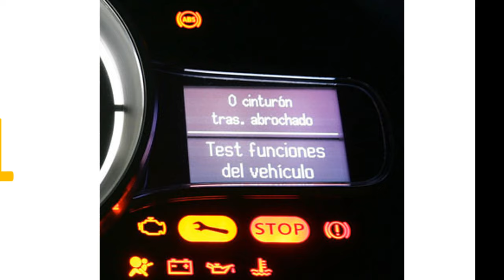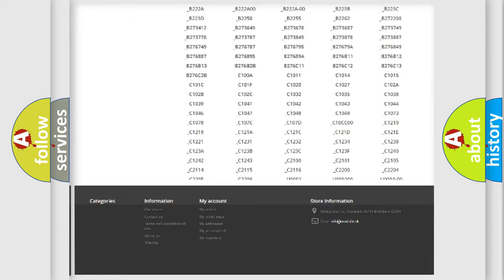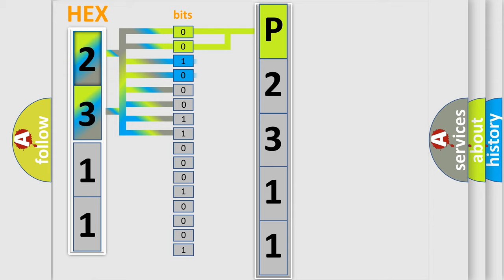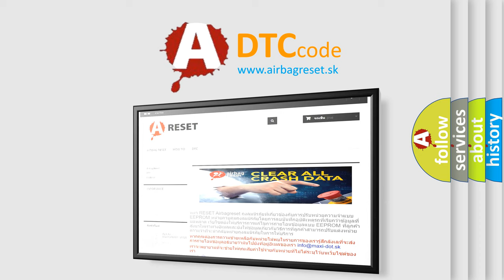DTC Dodge P2311 Short Explanation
Contents:
0:21 Basic DTC analysis according to OBD2 protocol standard.
1:48 Insight into programming
2:58 A diagnostically understandable description of the Diagnostic Trouble Code
3:05 Basic error definition

Make:
Dodge
Code:
P2311
Definition:
Yaw Rate Sensor: Signal Rate of Change Above Threshold
Cause:
This DTC sets if the yaw rate signal gradient received from the RCM is greater than 500 degrees per second .